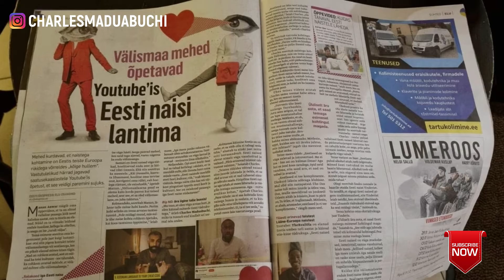Reaction video on what Delfi Newspaper thinks about my "Dating In Estonia Video"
It really felt exciting being featured in the newspaper and all over the internet in Estonia.

In this video, I shared my reaction and feeling concerning the article about me.